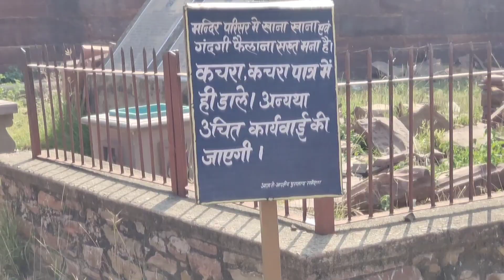Jogniyamata ka vlog.